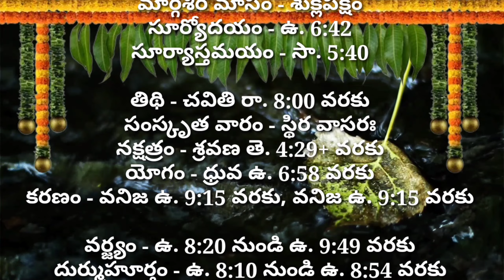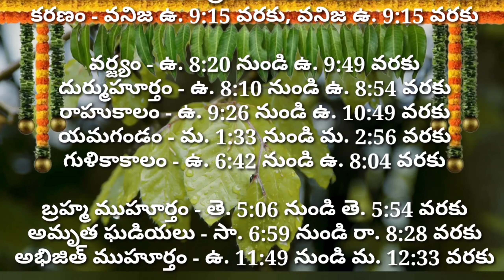Daily Panchangam 16 December 2023Panchangam today |16 December 2023 Telugu Calendar Panchangam Today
Daily Panchangam 15 December 2023Panchangam today |15 December 2023 Telugu Calendar Panchangam Today

Daily Panchangam 11 December 2023Panchangam today |11 December 2023 Telugu Calendar Panchangam Today

Daily Panchangam 10 December 2023Panchangam today |10 December 2023 Telugu Calendar Panchangam Today

Daily Panchangam 5 December 2023 |Panchangam today |5 December 2023 Telugu Calendar Panchangam Today

Important Days in December | December 2023 Good Days | December Good Days | December 2023 Calendar